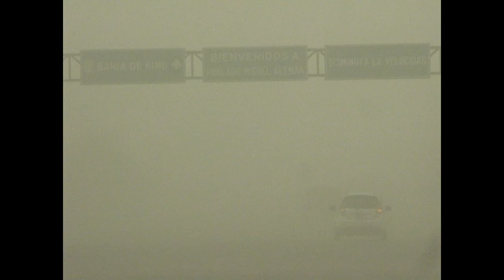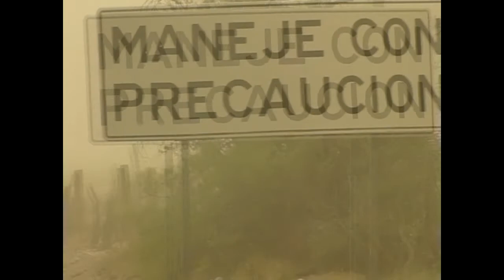TORMENTA DE ARENA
Carretera. Hermosillo-Bahia de kino Sonora
Jueves 24 de julio del 2014